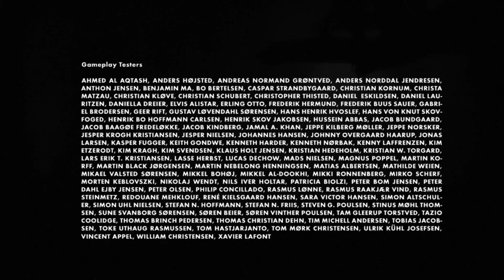Don't be dead // LIMBO Finale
A five-year playthrough of LIMBO. Done and dusted. What's next?